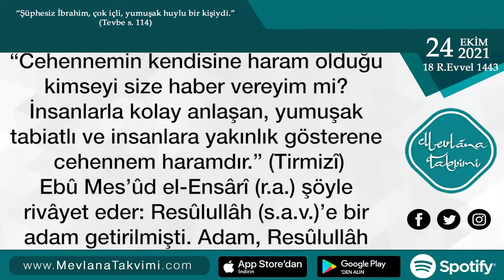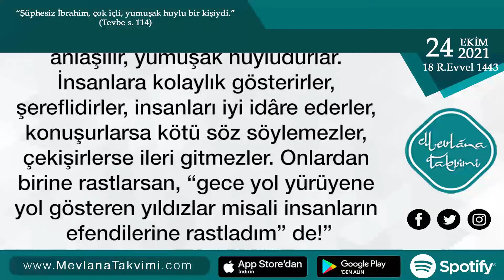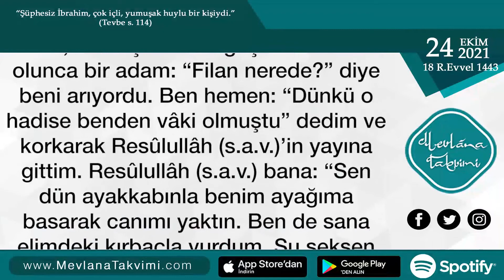Yumuşak Huyun Faydaları | 24 Ekim 2021 Mevlana Takvimi